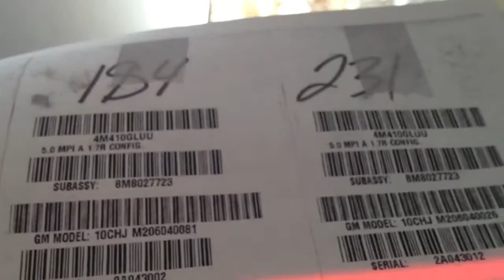Socket mobile for ipad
Forms on fire